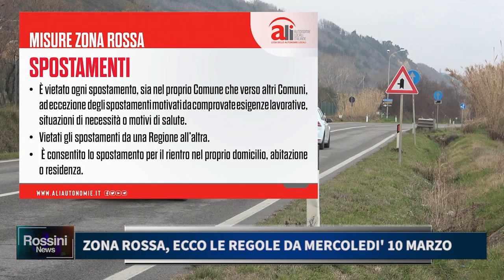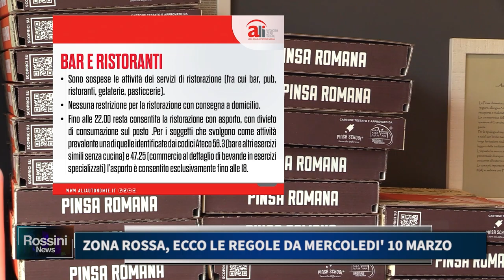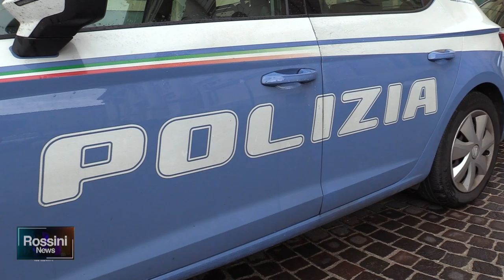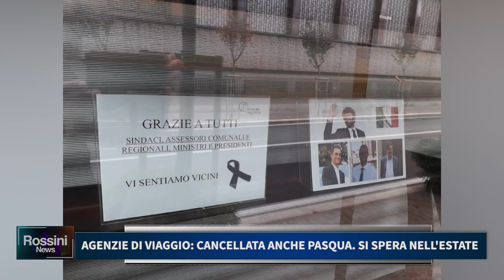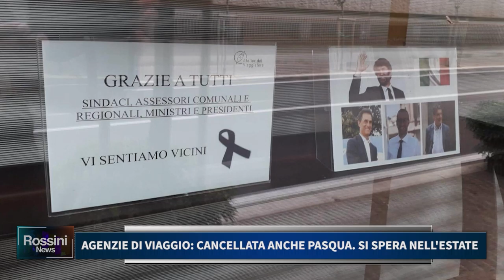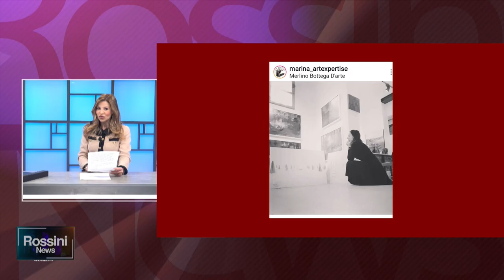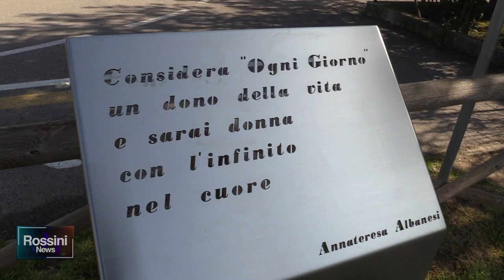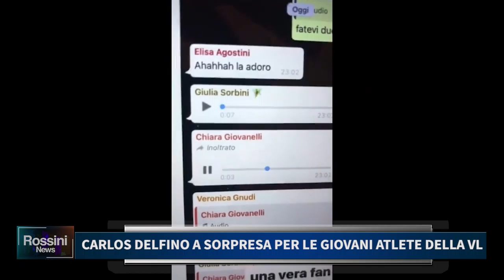Rossini News 9 marzo 2021